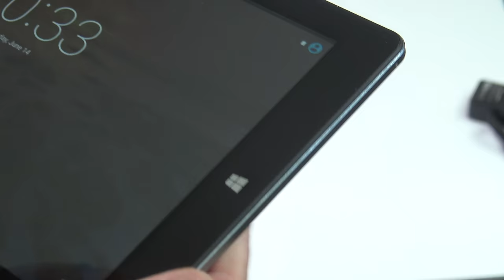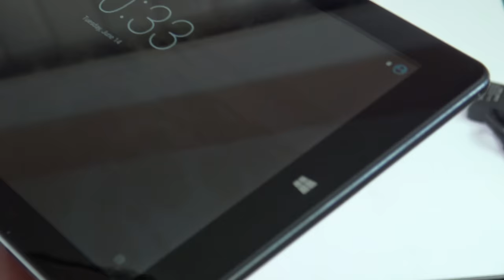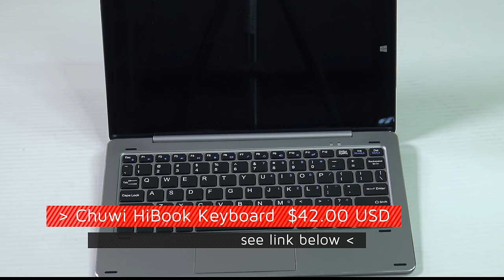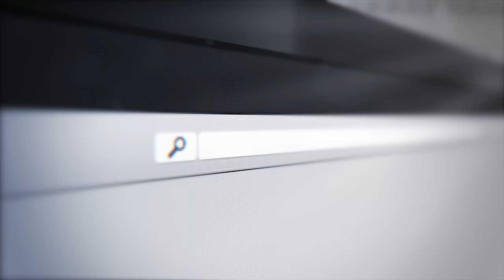Chuwi HiBook Dual Boot Tablet & Keyboard Dock Unboxing (4K)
Chuwi HiBook & Keyboard Dock Unboxing (4K):

***ALERT*** FLASH SALE $169.99:

To Purchase

 Model      CHUWI HiBook Dual OS Tablet
 CPU  Intel Atom X5-Z8300
 GPU  Gen8 Intel graphics
 System  Windows 10+Android 5.1
 RAM  4GB
 Capacity          64GB
 Screen  10.1 Inch IPS Capacitive Screen with windows HomeKey
 Resolution  1920*1200
 Extend  Card      Support up to 64GB
 Camera  Front is 2.0 MP,Rear is 5.0MP
 WIFI  WiFi 802.11b/g/n
 Light Sensor  Support  OTG  Support
 HDMI   HDMI 1.4
 Audio  WMA, AAC, MP3, OGG, WAV
 Picture  JPG/BMP/PNG/GIF/JPEG
 Video  AVI,MKV,MP4,M4V,WEBM,3GP,MPEG4,etc(install the player)
 Language  Support Multi-national Language

 Microphone  Support
 Speaker  Support
 I/O Port  1 x TYPE C USB port
 1 x TF card slot
 1 x HDMI port
 1 x 3.5mm Earphone port
 Battery  6600mAh
 Weight  522g
 Size  261.8*167.3*8.5mm
 Color  Gray

  Package
   Included   1 x Tablet PC
  1 x USB Cable
  1 x Charger
  1 x Adapter (the adapter depend on the country of the buyer.)